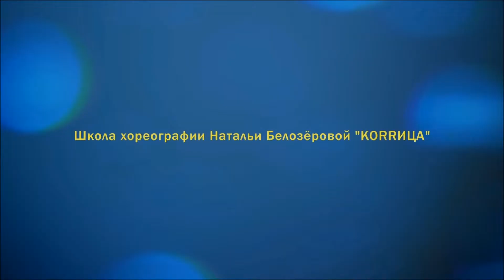ТRRИДЕВЯТОЕ ЦАRRСТВО - Книга 23 - "Мартын и Алёнушка" - Дуэт Александр Паршуков и Мария Косарева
Книга 23: "Мартын и Алёнушка"
Мартын: Александр Паршуков
Алёнушка: мария Косарева